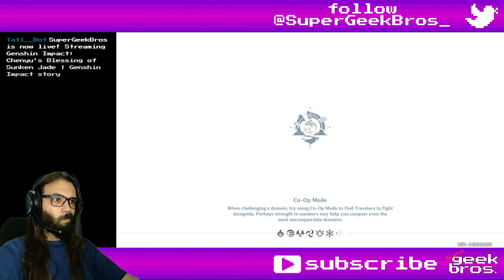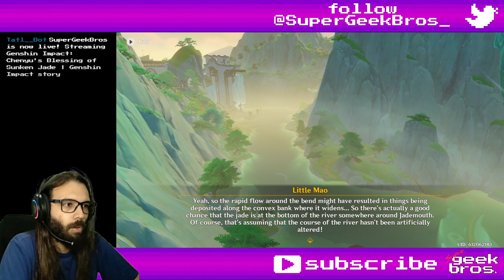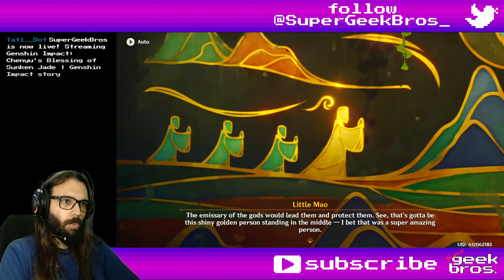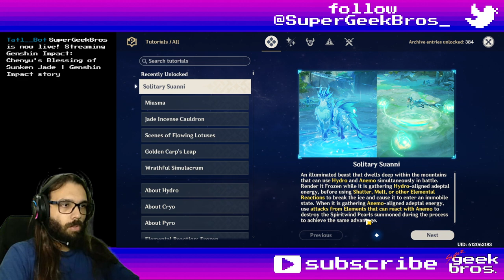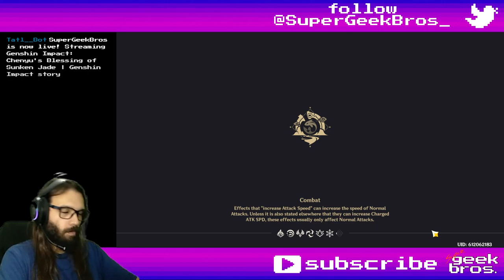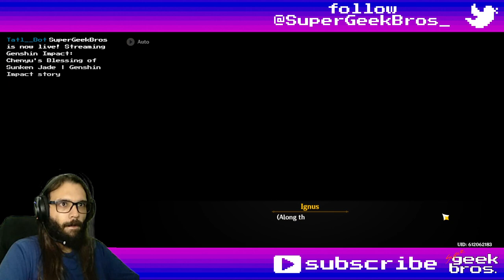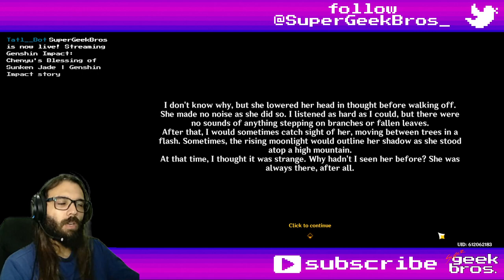Chenyu's Blessing of Sunken Jade - part 1 | Genshin Impact story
Title: Chenyu's Blessing of Sunken Jade - part 1 | Genshin Impact story